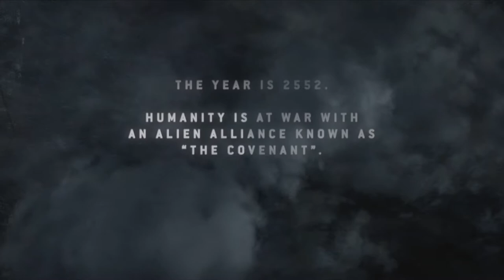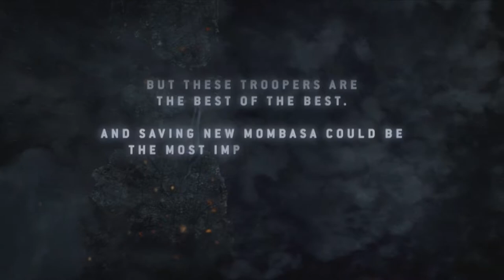ROOKIE DROPPING IN! | Halo 3: ODST (Part 1)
In this video, we will be starting a new series on Halo 3: ODST by doing "Prepare to Drop" and the first part of "Mombasa Streets."